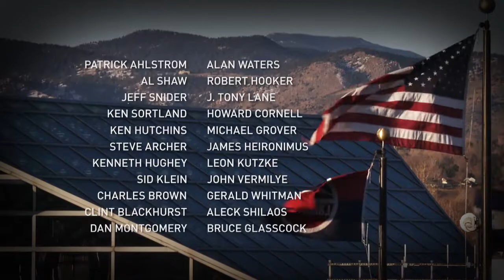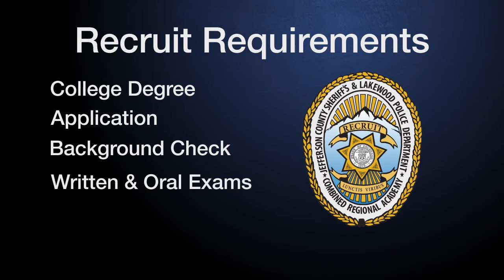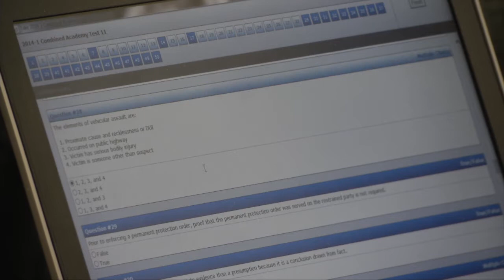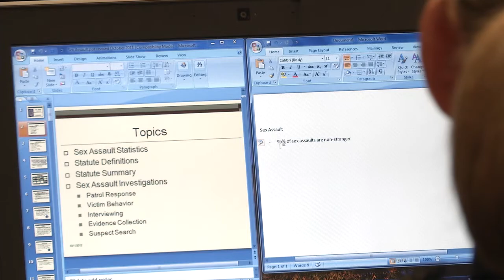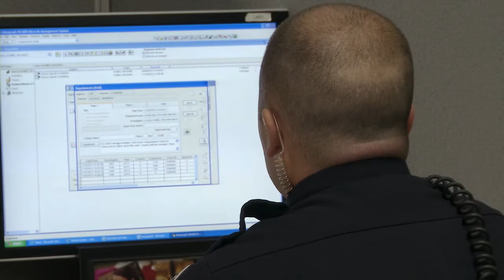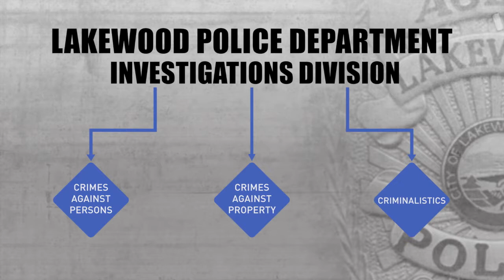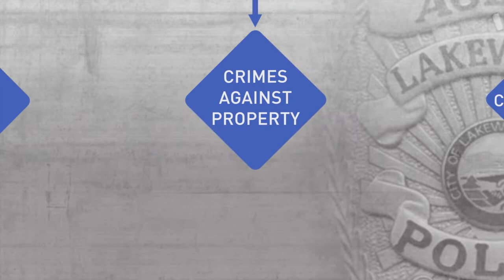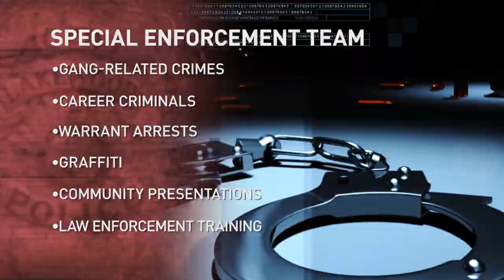Life as a Lakewood Police Agent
Looking for a job as an agent with the Lakewood Police Department? Take a look at this video to find out what to expect. for more information.